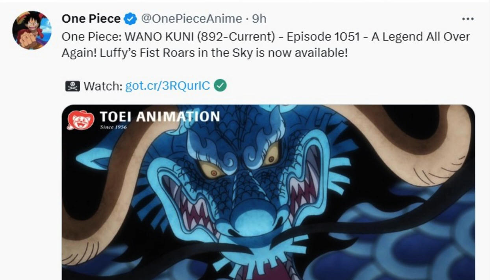One Piece Episode 1051 A Must Watch 🔥🔥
One Piece Episode 1051 The Legend Returns ! Luffy's Heavenly Fist Roars

Animewebseries  channel sometimes use Film Clips, TV series Clips, Web Series Clips, Animation Series Clips to explain about the Film, Web Series, Trailers and Songs, but all under section 107 of the copyright Act 1976, allowance is made for FAIR USE for purpose such as criticism, comment, news reporting, teaching, scholarship and research.